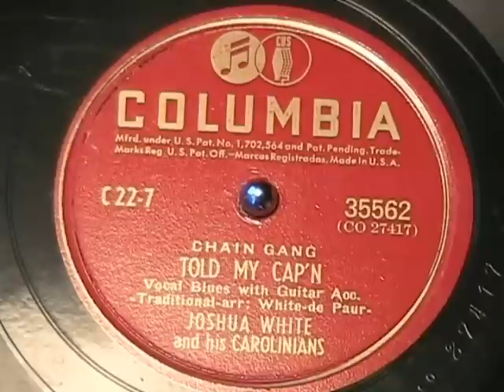TOLD MY CAP'N by Josh White and his Carolinians 1940 CHAIN GANG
Joshua White and his Carolinians sing Chain Gang songs, recorded in 1940 and released on a Columbia label 78 rpm record album.